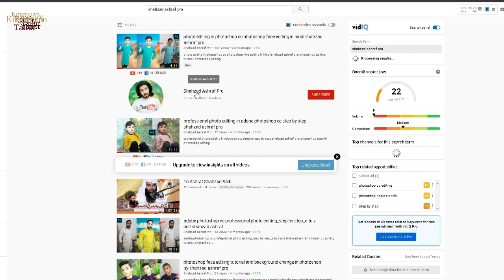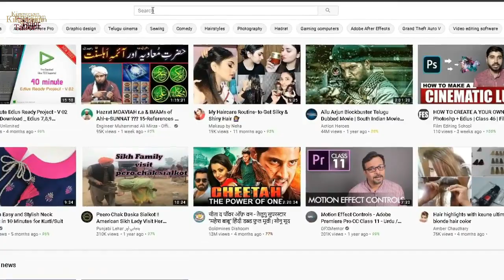Jali wala bazu banane ka tarika - jali wala bazu kese banaty hain gents kurta by kingsman tailor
Jali wala bazu banany ka tarika - jali wala bazu kesy banaty hain gents kurta by kingsman tailor
Jali wala bazu banany ka tarika
jali wala bazu kesy banaty hain

my videos

Gum silai ban lagane ka tarika - gents kurta gum silai - how to make gum silai kingsman tailor

Fancy kurta designer - gents kurta design - how to make gents kurta step by step - kingsman tailor

Youtube logo kurta design - how to make only fabric step by step at home by kingsman tailor

Gum silai kaf lagane ka tarika gum silai kaise lagate hain gum silai lagana sikhein kingsman tailor

Eid special kurta design 2020 - how to make side patti and lines step by step kingsman tailor

full afghani gala kaise banate hain - afghani gala banane ka tarika bohat hi asan kingsman tailor

Side patti neck design_how to make very easy_gents kurta design 2020 _step by step kingsman tailor

Dubal patti design how to make step by step_dubal patti lagane ka asan tarika by kingsman tailor

gents kurta cutting and stitching in urdu
gents suit packing
gents trouser cutting and stitching in hindi
gents pant pajama cutting and stitching
gents pant stitching
gents shalwar cutting
gents shirt cutting and stitching
gents shirt design
kingsman tailor
side patti neck design
afghani kurta design for men
afghani kurta cutting and stitching